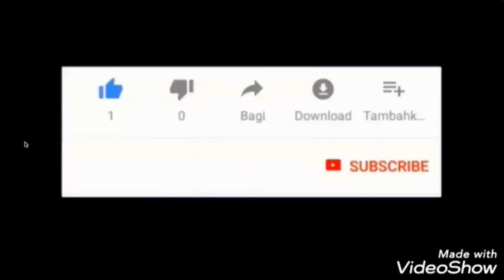Ajaib: Meskipun Dibakar Oleh Para Pembenci, Tapi Poto Habib Rizieq Tidak Bisa Terbakar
Mungkin ini menunjukkan jika habib Rizieq adalah seorang yang amat dekat dengan Khaliq sehinggal Dia dijaga harkat dan martabatnya.

Meskioun potonya dilecehkan dengan cara dibakar tapi, tetap saja atas kehendak Allah poto tersebut tidak terbakar..

Jadi teringat cerita dibakarnya Ibrahim..